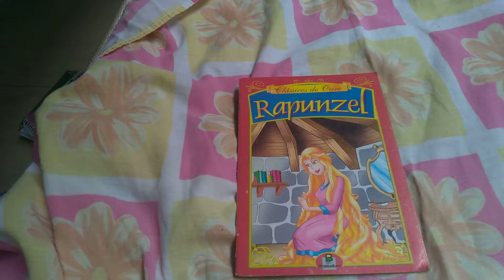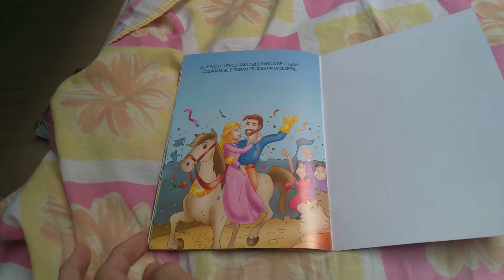a história da Rapunzel do primeiro clássicos de ouro